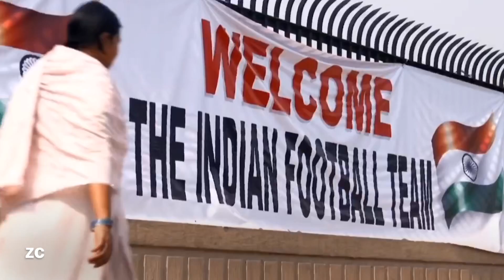AFC Asian Cup 2019 team introduction INDIA 🇮🇳